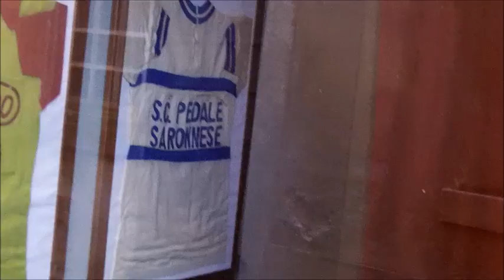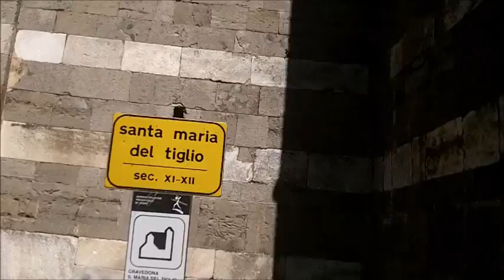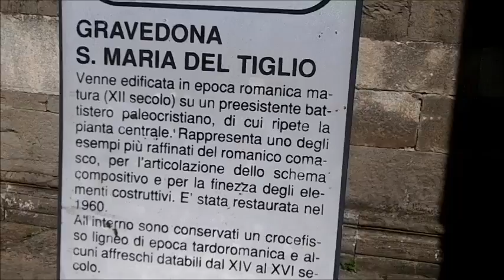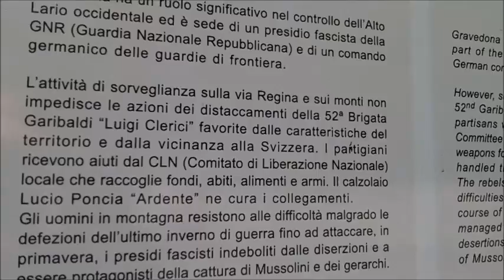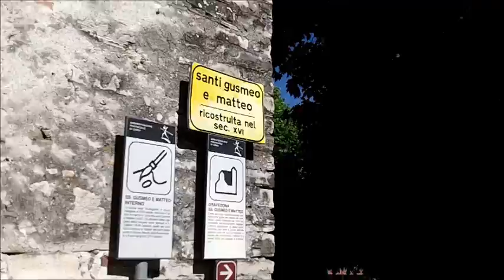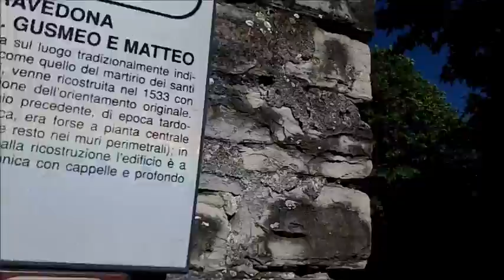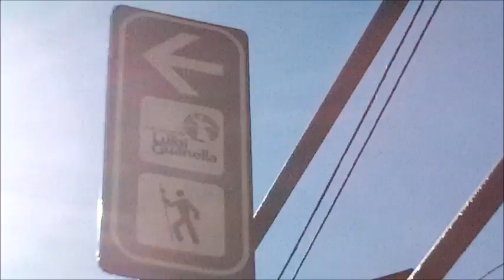Gravedona e Tirano. Lago di Como, trenino rosso, chiese, hiking e Giro d'Italia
Tutti in bici. Maggiori info più sotto.

Da 1:30 circa il trenino rosso delle Ferrovie retiche a Tirano.

Da 3:30 la chiesa di Santa Maria a Gravedona con il suo chiostro. Numerose foto su CMViaggi @ Twitter e Facebook.

Da 9:20 la chiesa di Santa Maria del Tiglio di Gravedona ed una tabella sulla storia con la fine del regime di Benito Mussolini ed i percorsi partigiani in Alto Lago ed a Gravedona e Uniti.

Ancora Gravedona. Dal minuto 12:50 la chiesa dei santi Gusmeo e Matteo ed il percorso dedicato a don Luigi Guanella. Da 14:50 la chiesa di San Carlo.

Da 16:40 di nuovo Tirano con il trenino rosso. Da 18:15 l'interno della basilica della Madonna di Tirano.

Poco dopo il minuto 22 nuovamente Gravedona ed hiking sulle montagne. A 22:30 la mia faccia da giovincello "stanco".  Ed una lumaca. Da 22:55 immagini girate sul bus Colico - Como della Asf Autolinee proprio a Gravedona.

Dal minuto 23 la stazione ferroviaria svizzera di Tirano vista dal treno Milano - Tirano delle Ferrovie Nord.

Giro d'Italia 2015.